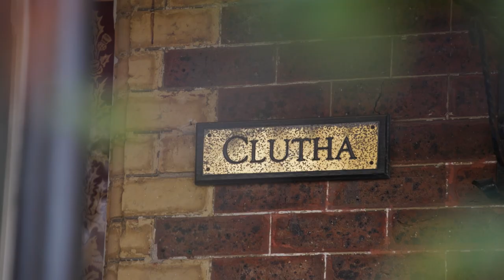7 Normanby Street, Brighton